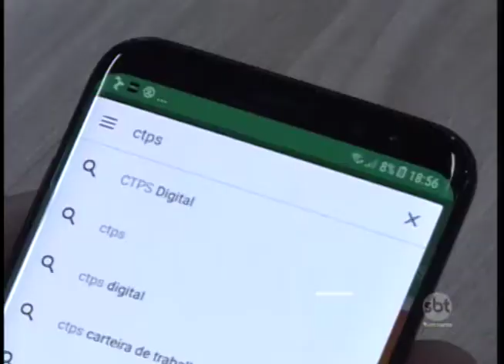Carteira de Trabalho: documento pode ser retirado pelo celular